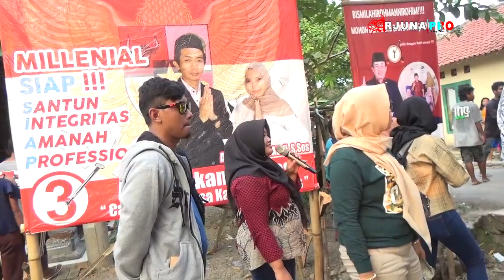WAYU COLONGAN || PUTRI VANIA NADA || EKO MAULANA & EGI SAPUTRA